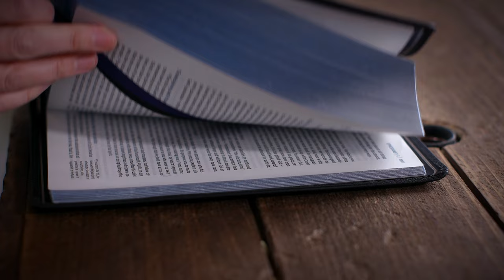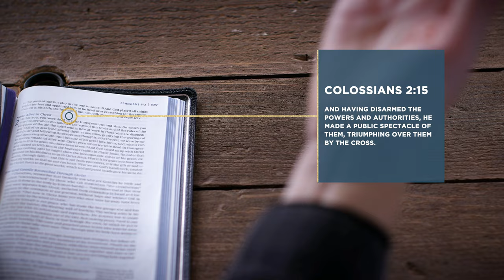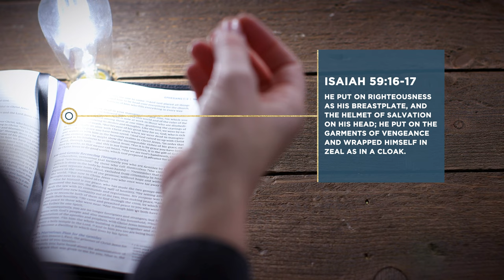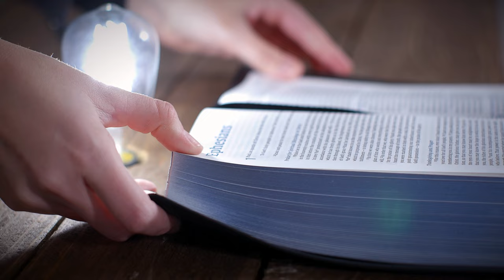Ephesians 6:10-23 | The Armor of God | Bible Study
This Bible study devotional covers Ephesians 6:10-23. In this passage, Paul tells us that our real battle isn’t against people but spiritual powers.

As always, we are committed to showing you how to see the good news of the Gospel in every passage of Scripture. In Ephesians 6:10-23, we see that our battle is primarily spiritual, but that’s also it’s primarily fought by God. Jesus has already defeated the powers, and we can freely walk in his victory.

Presented by Kendal Connor
Written by Kendal Connor